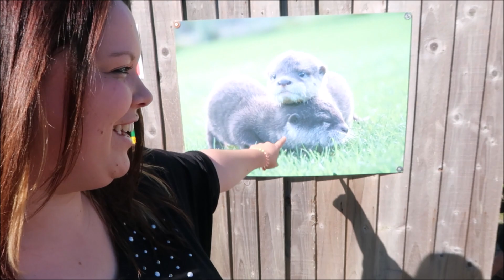RISKING MY LIFE CROSSING A RIVER | FAMILY VLOGS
Hello fam! So today we visited a Otter Sanctuary where we also got to watch them being fed. I also had to cross a HUGE river!!